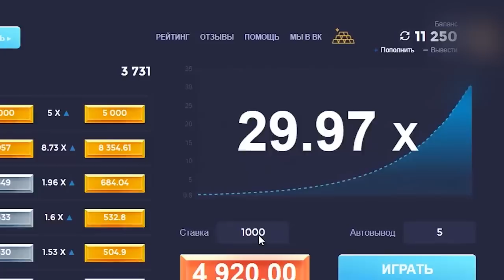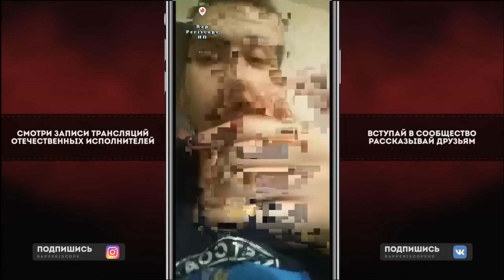Шумм о Versus Эрнесто Заткнитесь, Drago, Грязный Рамирес, Rickey F, Redo, Fresh Blood 4